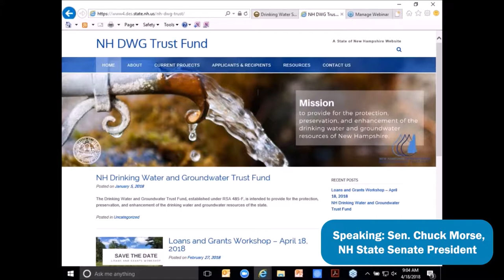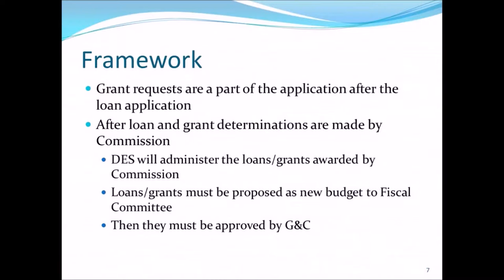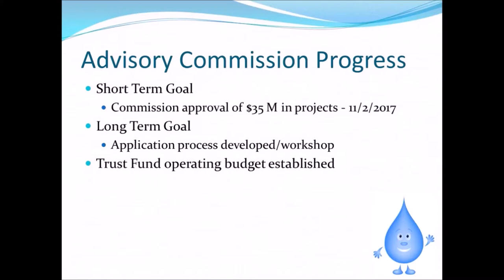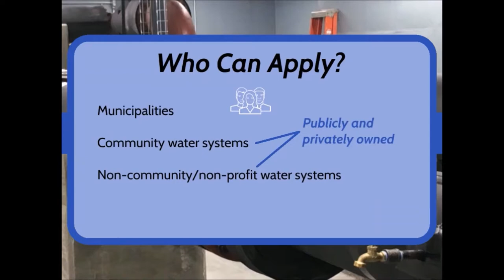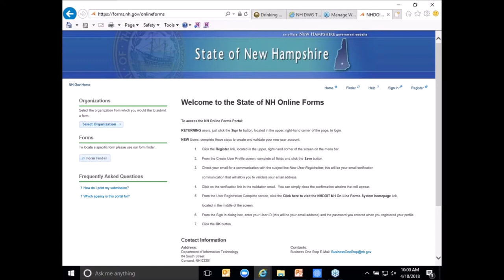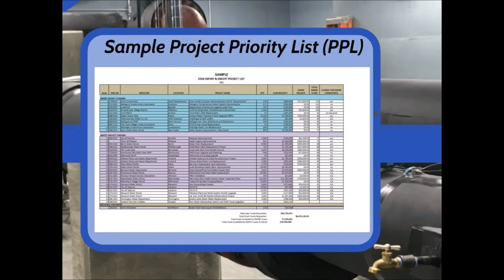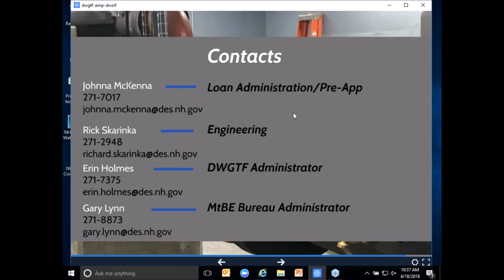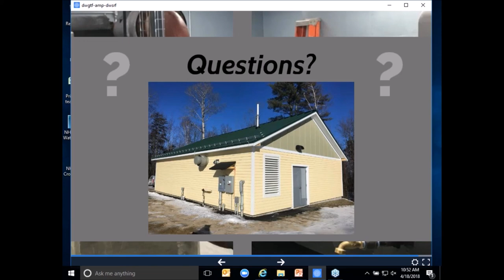Drinking Water and Groundwater Loan and Grants Workshop - Construction Session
The NH Drinking Water and Groundwater Trust Fund & NHDES State Revolving Loan Fund held a workshop for interested stakeholders on April 18, 2018, in Concord, NH, which was also broadcast over the internet. This is a recording of the PowerPoint presentation and accompanying speakers. The recording has been edited slightly for the online audience.